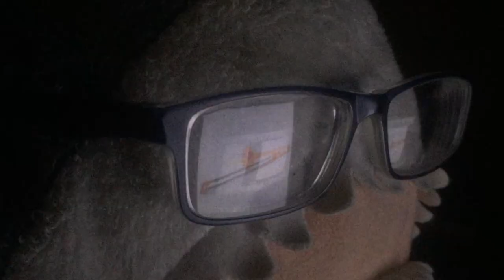Shark from IKEA Blahaj plays Ride of the Valkyries (Wagner) on trombone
Shark had a dream. Having once heard Wagner's "Ride of the Valkyries", she began to constantly think about it. Life lost all meaning for her, the days began to seem endlessly boring and gray. One thought only pleased her - the dream of playing the "Ride of the Valkyries" on the trombone someday. May all your dreams also come true, like those of the Shark!